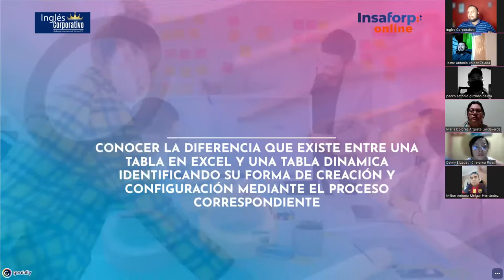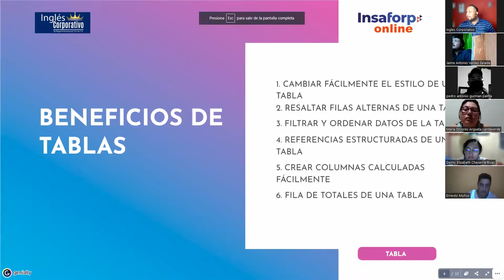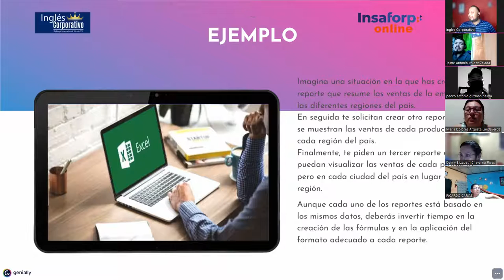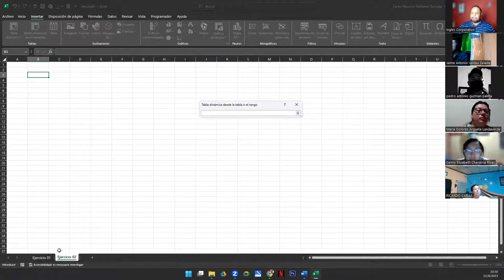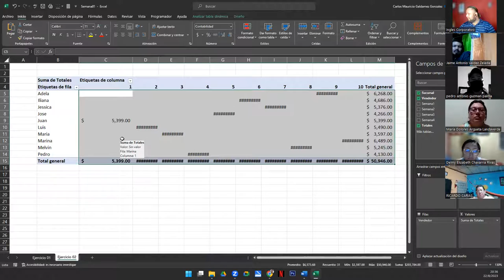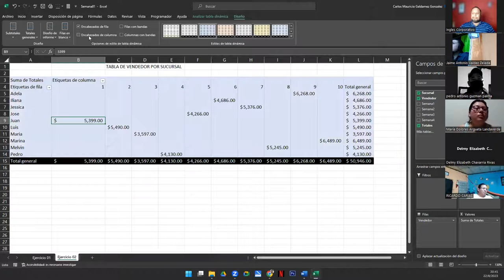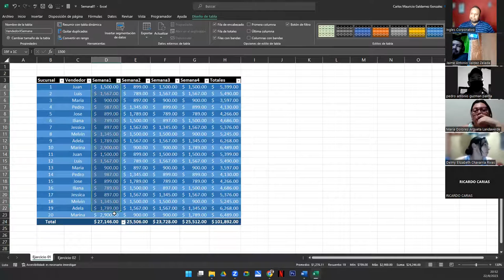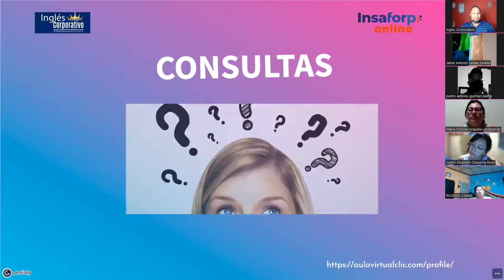Sesión 2-22-08-23-IC29811-0014-2023-Galdámez-Tablas normales vs Tablas Dinámicas